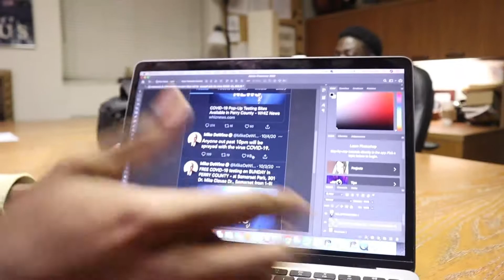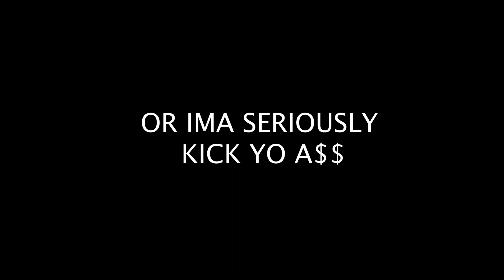The Governor Said What?!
I made a fake tweet that the Governor of Columbus, Ohio will be spraying people with COVID if they don't follow the Covid guidelines. Don't come for me Mike!